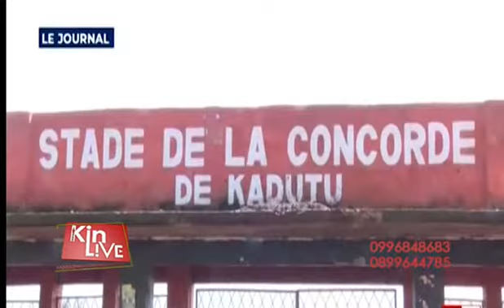FELIX TSHISEKEDI VEUT SORTIR 20 MILLIONS DE CONGOLAIS DE LA PAUVRETÉ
FELIX TSHISEKEDI VEUX SORTIR 20 MILLIONS DE CONGOLAIS DE LA PAUVRETÉ